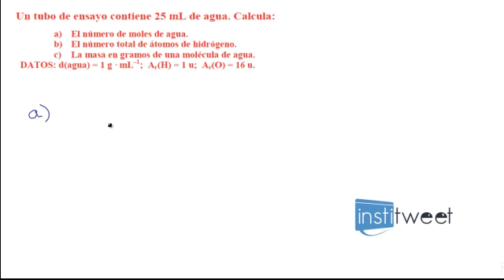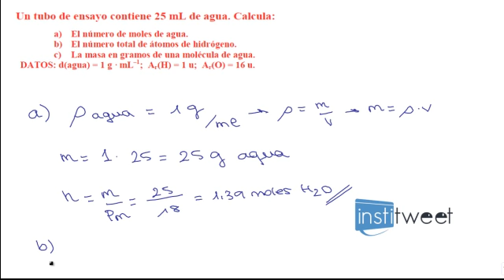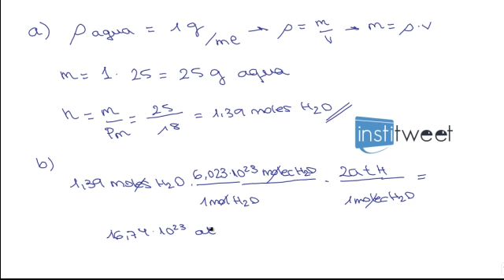Problemas resueltos molaridad bachiller